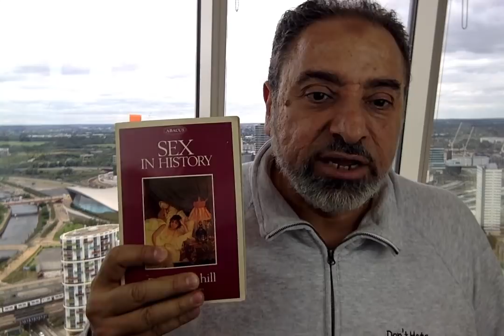Is Mut'aa marriage really prostitution? answering david wood by Fadel Soliman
For Augustine, the evil of sexual immorality was not in the sexual act itself, but rather in the emotions that typically accompany it. In On Christian Doctrine Augustine contrasts love, which is enjoyment on account of God, and lust, which is not on account of God.[153] Augustine claims that, following the Fall, sexual passion has become necessary for copulation, sexual passion is an evil result of the Fall, and therefore, evil must inevitably accompany sexual intercourse (On marriage and concupiscence 1.19). Therefore, following the Fall, even marital sex carried out merely to procreate the species inevitably perpetuates evil (On marriage and concupiscence 1.27; A Treatise against Two Letters of the Pelagians 2.27). For Augustine, proper love exercises a denial of selfish pleasure and the subjugation of corporeal desire to God. The only way to avoid evil caused by sexual intercourse is to take the "better" way (Confessions 8.2) and abstain from marriage (On marriage and concupiscence 1.31). Sex within marriage is not, however, for Augustine a sin, although necessarily producing the evil of sexual passion.
Source: Christianity and sexuality in the early modern world regulating desire, reforming practice (Merry Weisner-Hanks)
According to Reay Tannahill’s famous book “Sex in History” page 264 Chapter Titled: The Expanding World, A. D 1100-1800 (see full book reference in the video description: ABACUS edition published in 1981 by Sphere Books, Ltd 30/32 Gray’s Inn Road, London WCIX 8JL),

حَدَّثَنَا مَالِكُ بْنُ إِسْمَاعِيلَ، حَدَّثَنَا ابْنُ عُيَيْنَةَ، أَنَّهُ سَمِعَ الزُّهْرِيَّ، يَقُولُ أَخْبَرَنِي الْحَسَنُ بْنُ مُحَمَّدِ بْنِ عَلِيٍّ، وَأَخُوهُ عَبْدُ اللَّهِ، عَنْ أَبِيهِمَا، أَنَّ عَلِيًّا ـ رضى الله عنه ـ قَالَ لاِبْنِ عَبَّاسٍ إِنَّ النَّبِيَّ صلى الله عليه وسلم نَهَى عَنِ الْمُتْعَةِ وَعَنْ لُحُومِ الْحُمُرِ الأَهْلِيَّةِ زَمَنَ خَيْبَرَ‏.‏
Ali said to Ibn `Abbas, "During the battle of Khaibar the Prophet (ﷺ) forbade (Nikah) Al-Mut'a and the eating of donkey's meat."
Reference
 : Sahih al-Bukhari 5115
In-book reference
 : Book 67, Hadith 52
USC-MSA web (English) reference
 : Vol. 7, Book 62, Hadith 50